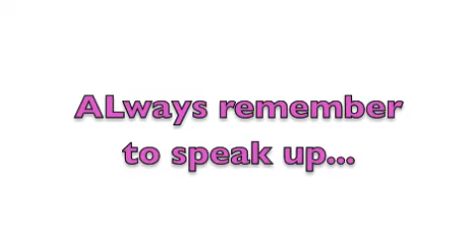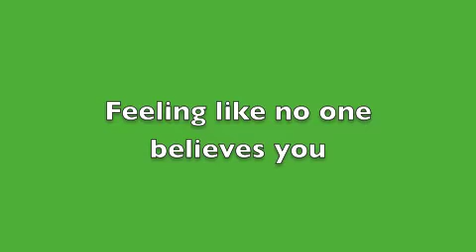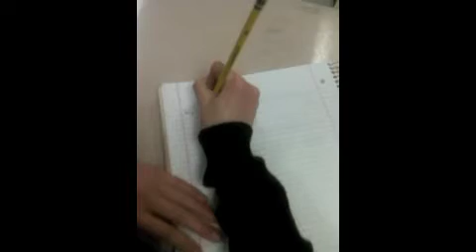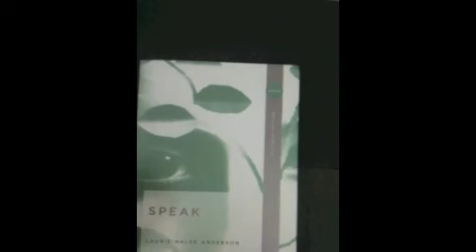SPEAK english project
ALEX GORDON AND SAM DOHERTY!